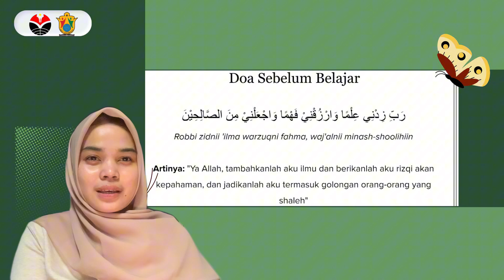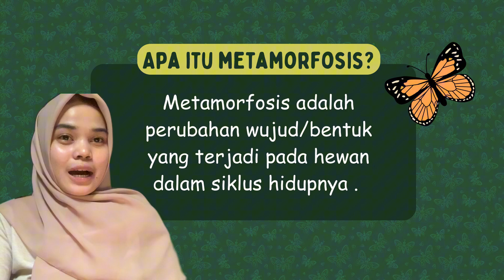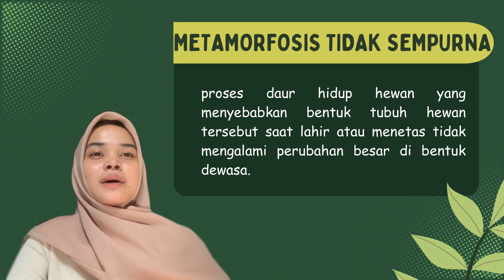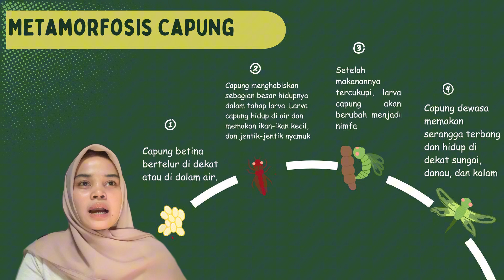Metamorfosis, Perubahan Bentuk Pada Makhluk Hidup _ Materi IPAS Kelas 3 Bab 2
Video ini ditunjukkan kepada peserta didik kelas 3 SD, SDN 1 Nagri Kidul, Kabupaten Purwakarta. Mata pelajaran yang dibahas pada video ini adalah mata pelajaran IPAS dengan materi Metamorfosis, Perubahan Bentuk Pada Makhluk Hidup
Pengajar pada video ini:
Nama : Firra Dwi Nur'Ani
NIM : 2106513
Mahasiswi P3K 2024 di SDN 1 Nagri Kidul